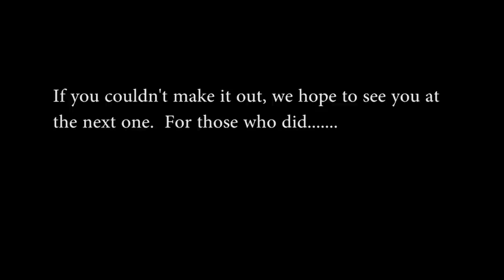Cardinal Carter Catholic Secondary School 25th Homecoming Anniversary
Video clips from the day's events.  On October 6, 2012 the Cardinal Carter Catholic Secondary School  family celebrated it's 25th Anniversary.